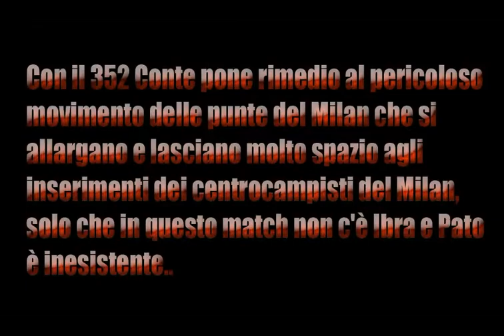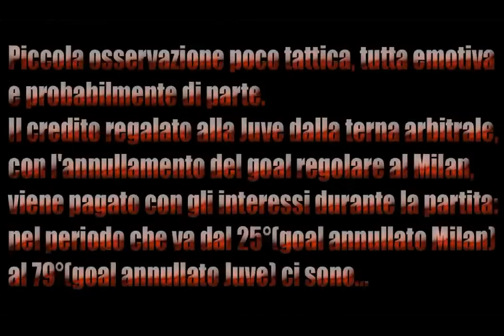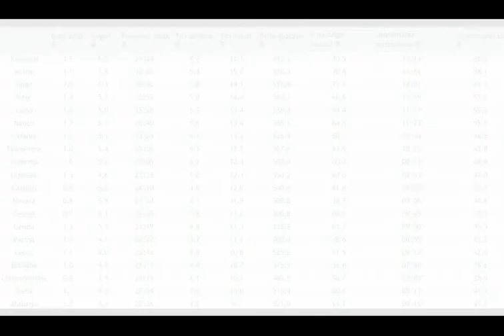25° 2011-2012 Milan-Juventus [Analisi Tattica + Statistiche]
"man of the match", analisi tecnico-tattica, statistiche aggiornate.